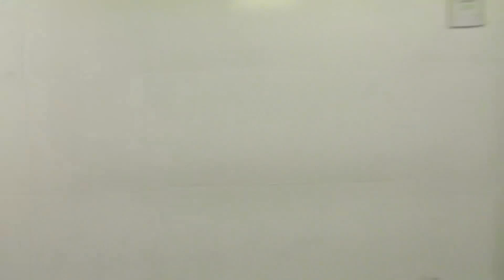Mannequin Challenge BBS Rohrbach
Mit einem Augenzwinkern geben wir dir einen Einblick in unser Schulleben. Du willst mehr sehen? Wir zeigen es dir am Tag der offenen Tür: 20. – 21. Jänner 2017!